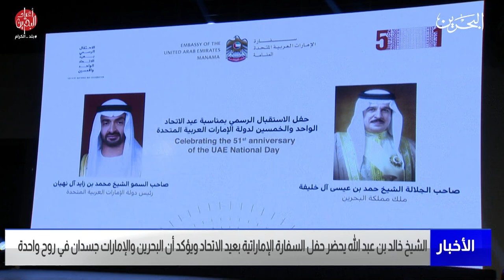البحرين مركز الأخبار : الشيخ خالد بن عبدالله يحضر حفل السفارة الإماراتية بعيد الاتحاد 07-12-2022